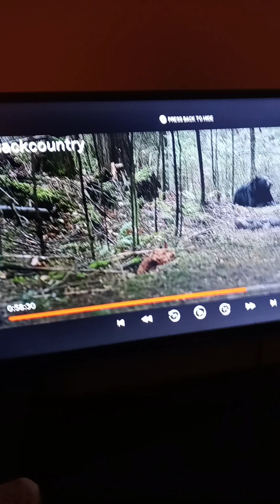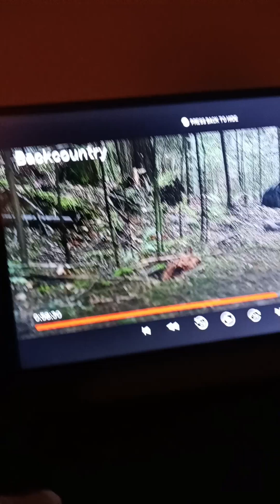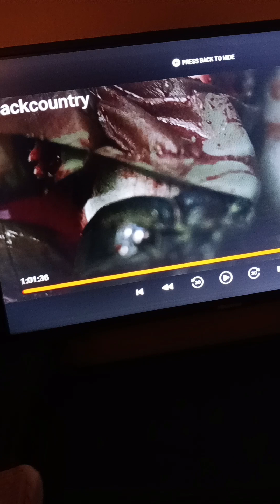AWAY WITH THEM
THE 12 LOST TRIBES OF ISRAEL HEBREW ISRAELITES ALL PRAISE HONOR AND GLORY TO YAHAWAH BAHASHAM YAHAWAHSHI ✊️